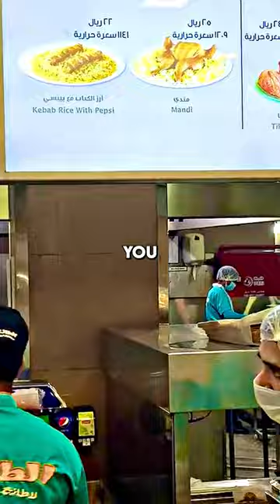USA Food Chemicals BANNED In Europe